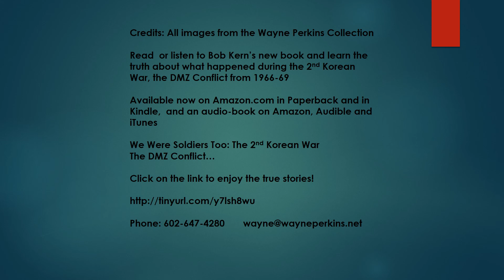Story 2 "Ten Hut" Sergeant McGovern Camp Hovey Korea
Wayne Perkins meets up with Sergeant McGovern a second time at Camp Hovey, Korea in January of 1967